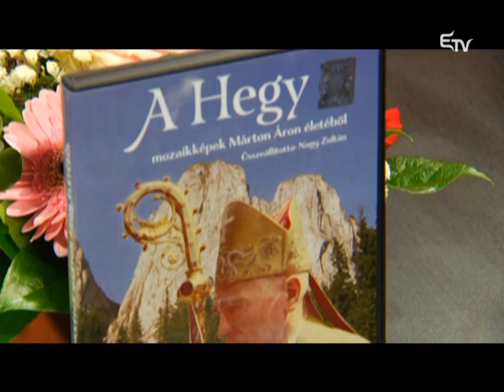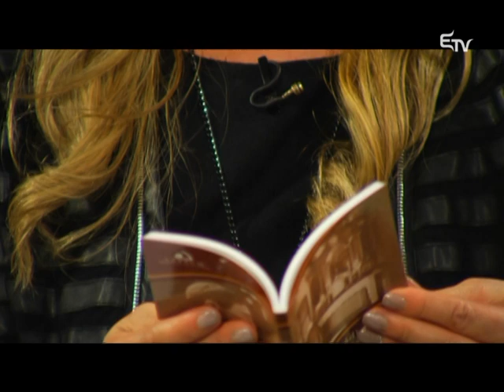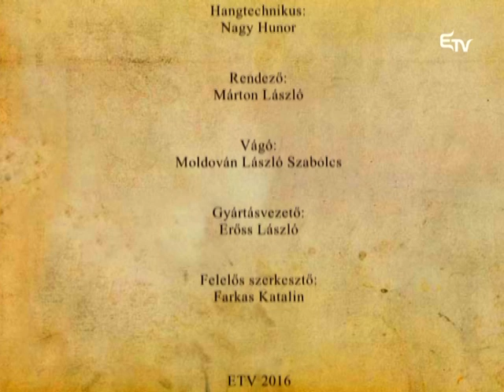Hitélet: Nagy Zoltán – 2016. február 21.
Húsz éves munkával gyűjtötte össze Nagy Zoltán, székelyudvarhelyi hitoktató a néhai Márton Áron püspökről szóló összeállítását. Gyűjtési körülményekről, elhivatottságról, és a Márton Áron püspök imáit is tartalmazó, új imafüzetről beszélgetett Szabó Éva vendégével, Nagy Zoltánnal a Hitéletben.